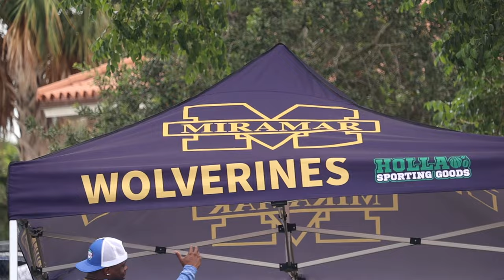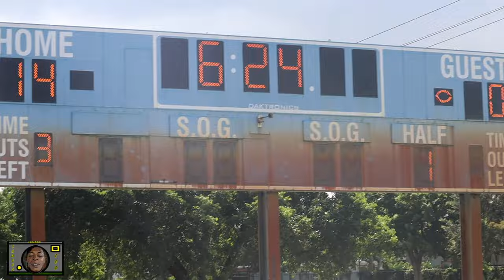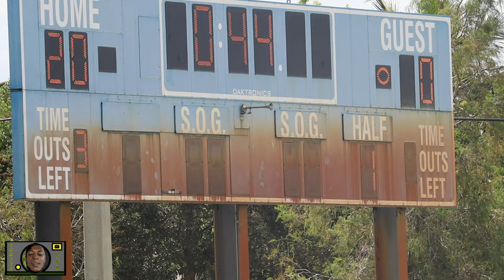🔥LAST✌🏽UNDEFEATED TEAM ON 11U IN THE AYFL MIRAMAR WOLVERINES JUMPOUT BOYS VS TAMARAC COUGAR CARTEL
THE TOP TWO 11U TEAM IN THE AYFL GO HEAD TO HEAD FOR THE TOP SPOT